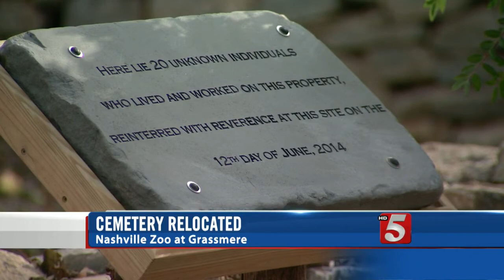Morning Headlines: Sunday, November 23, 2014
Morning headlines for Sunday, November 23, 2014.